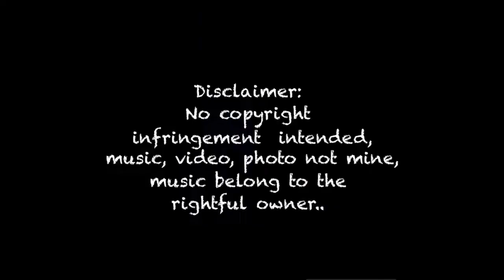Late Lunch! NAIMAS NGA DINENGDENG W/ FRIED TILAPIA (ILOCANO STYLE)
Ingredience:
Sitaw
Saluyot
Tilapia
Kamatis
Sibuyas
Asin
Water